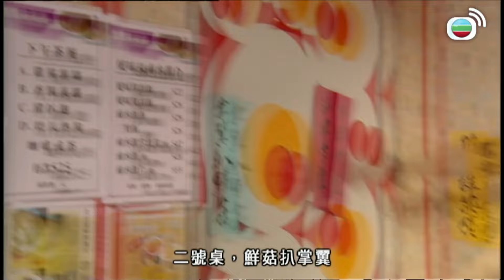教你檸檬加排骨叫做肉骨茶, 排骨加檸檬叫做西檸骨！｜花花世界花家姐｜佘詩曼｜林峯｜梁靖琪｜敖嘉年｜林子善｜胡楓｜秦煌｜周家怡｜陳自瑤｜TVBUSA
《花花世界花家姐》（英語：My Sister of Colourful World）是香港電視廣播有限公司拍攝製作的時裝溫情愛情喜劇劇集，全劇共20集，由佘詩曼及林峯領銜主演，並由梁靖琪、敖嘉年、林子善及胡楓聯合演出，監製關永忠。此劇為2011無綫節目巡禮劇集之一，講述善良單純只有十歲小孩智商的花麗珠（佘詩曼飾）遭遇「落難王子」蔣奕（林峯飾）所發生的浪漫又爆笑的故事。